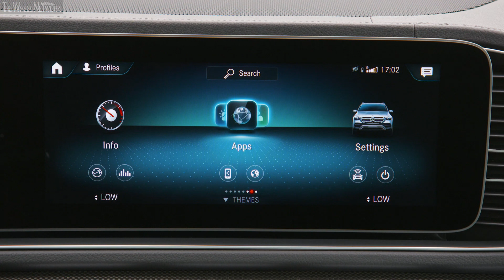2020 Mercedes-Benz GLS 400d 4MATIC | Selenite Grey | Exterior, Interior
▪ Exterior colour – Selenite Grey
▪ Footage location – Utah, USA